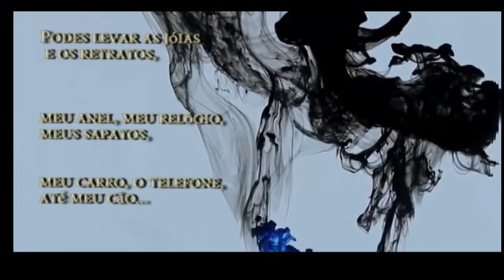CANTINHO DA POESIA - PODES LEVAR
Curtam mais um lindo soneto do meu grande amigo poeta e radialista Vidal Ramos. Recebi dele esse presente que transformei em vídeo.